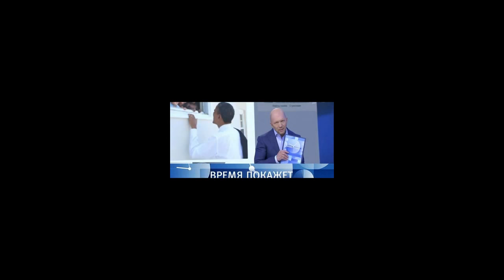К Юбилею Высоцкого..